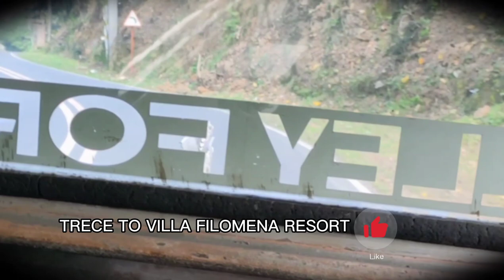CASUAL TO SWIMSUIT 🥰Part1 Malen Vlog Tv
How to commute from alabang to Indang Cavite
VILLA FILOMENA NATURAL SPRING RESORT 🥰💖💖😘
Camera Spot Bea binene
Suppppper Gandaaaa Ng View Dito
Tropang Kemerot